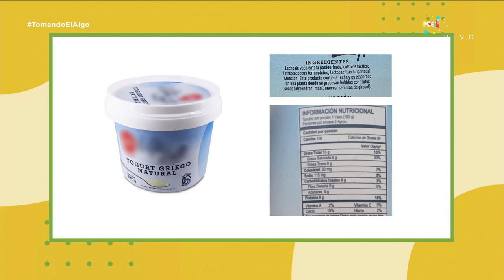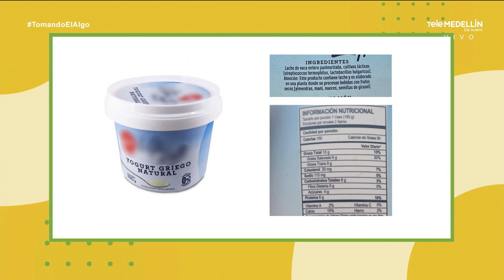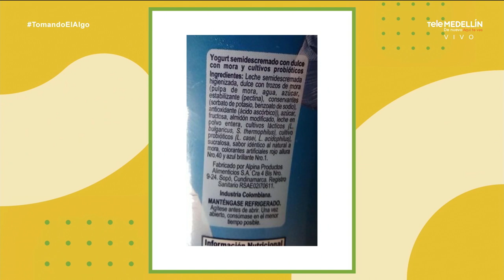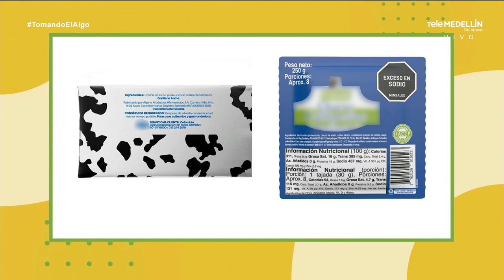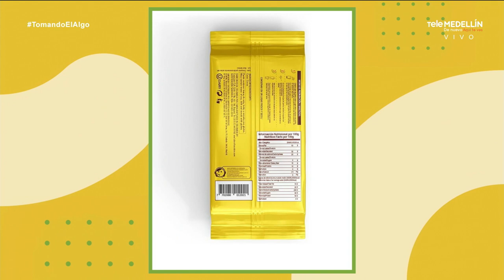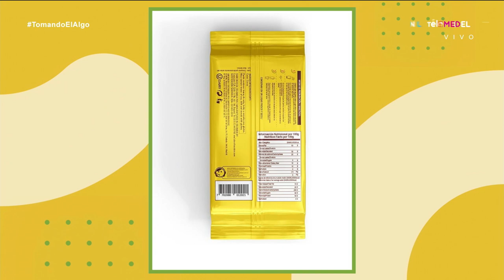¿Comó leer las etiquetas nutricionales de los alimentos?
¿Sabes leer las etiquetas nutricionales de los alimento?

En TomandoElAlgo nuestros expertos nos enseñan como tener un control sobre los verdaderos ingredientes que tienen los alimentos que consumimos.